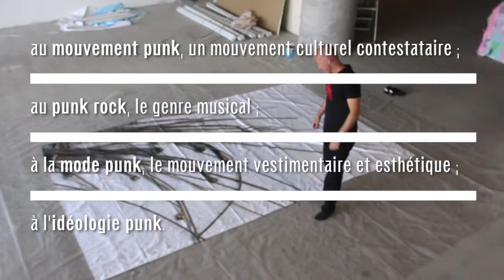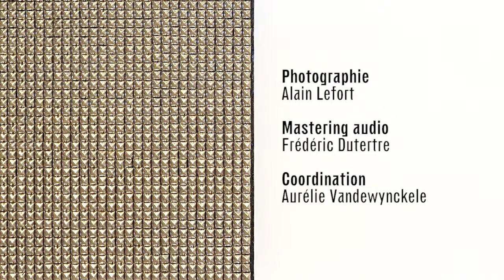Une entrevue post-punk : Sébastien Pesot dans un monde post -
Sébastien Pesot est un artiste post-punk, qui s’intéresse autant à la forme des objets qu'il crée qu’à leurs portées conceptuelles. Attiré par la philosophie de Philippe Nassif, il tente d’adopter «la posture du Grand joueur, celui qui articule simulacre et authenticité».

Dans un monde post - une entrevue post - punk est une série de courts reportages à la rencontre des artistes et des oeuvres de l'exposition collective "Dans un monde post - un évènement post - punk".

Présentée pour la première fois en septembre 2014, ce pop-up à regroupé sept artistes québecois dont les œuvres proposent un lien avec l’idéologie et l’esthétique du mouvement punk. Celui-ci, premièrement associé au genre musical, se caractérisait également par un esprit irrévérencieux et par une subversion des courants culturels et politiques établis. Les propositions artistiques de cette exposition tendent à visiter la filiation de certaines pratiques en art actuel avec les empreintes variées du mouvement punk.

Dès 1978, le groupe britannique CRASS chantait « Punk is dead ». Nous pouvons cependant constater que la culture punk, réputée irrécupérable, a opéré diverses mutations et métamorphoses. Il existe des similitudes esthétiques entre le courant punk et certains courants artistiques du vingtième siècle. Par son rejet des valeurs établies, son fort sens de l’autodérision et son attitude iconoclaste, le punk est proche du dadaïsme. Certains de ses penseurs ont aussi été fortement influencés par le situationnisme. Malcolm McLaren, gérant des Sex Pistols, traduisit ainsi en Angleterre des écrits emblématiques de ce mouvement et déclara même: « C’est merveilleux d’utiliser le situationnisme dans le rock’n’roll ».

Le rapport du punk à l’avant-garde est donc important ; mais comment a-t-il influencé à son tour les arts visuels ?